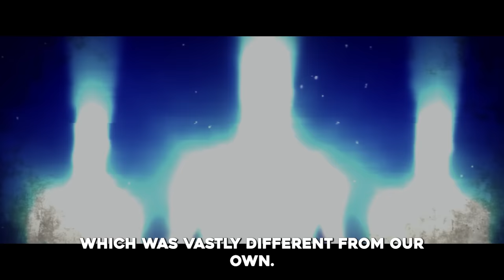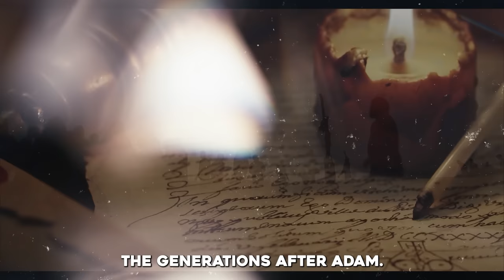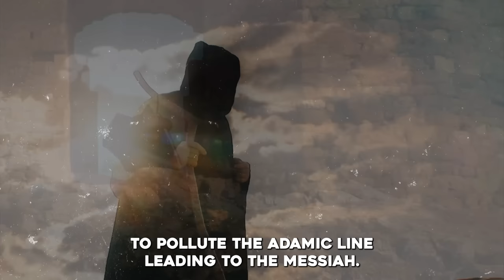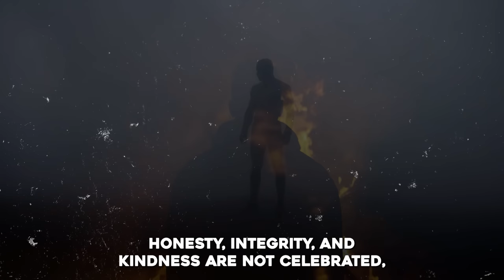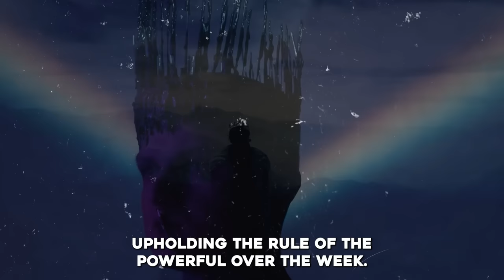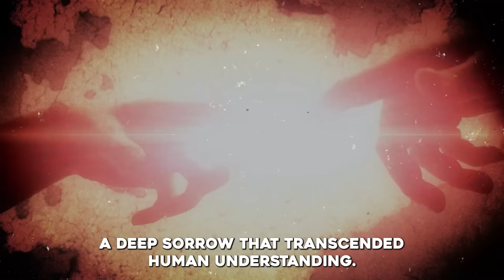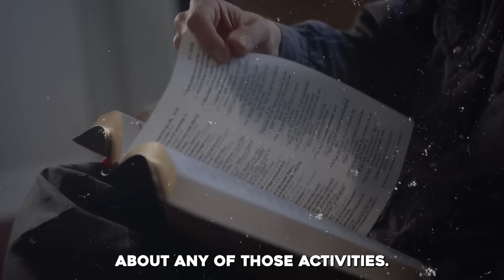The Four Biggest Mysteries In The Bible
►Animation: Tina Davidson
►Writer: David Kolawole
►Sound Design: Coker Esther

🎬Clips Channel🎬

Title: The Four Biggest Mysteries In The Bible